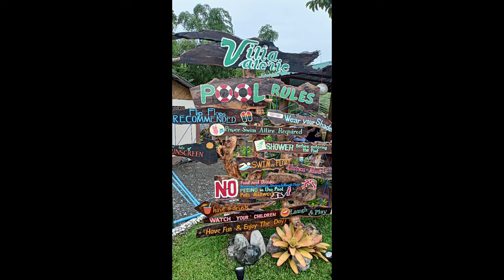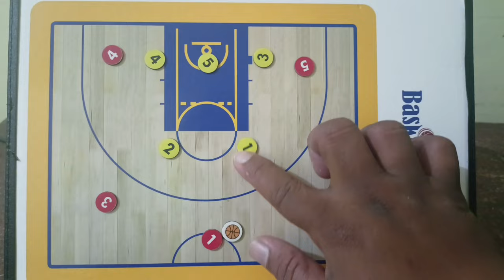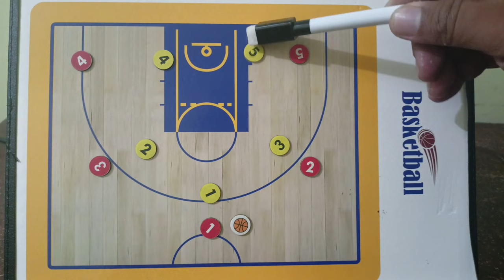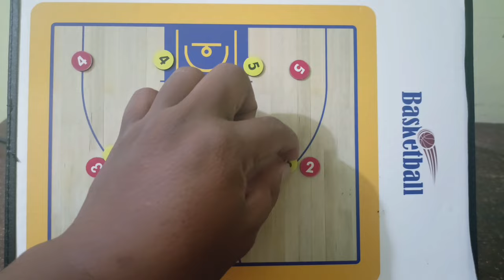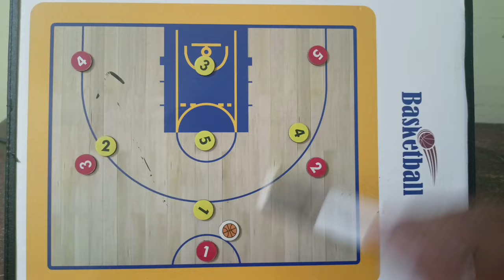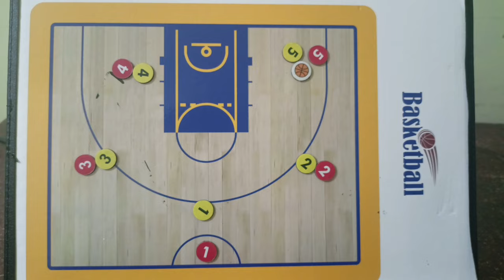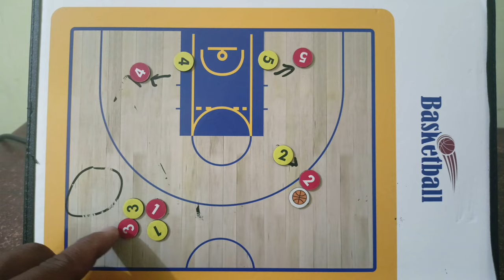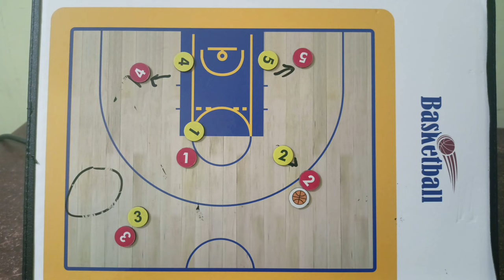Different Types of Zone Defense: Tagalog Version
Iba't ibang uri ng zone defense na pwedeng gamitin.